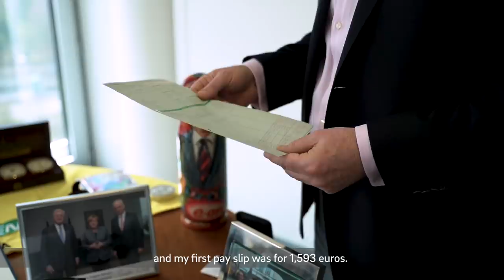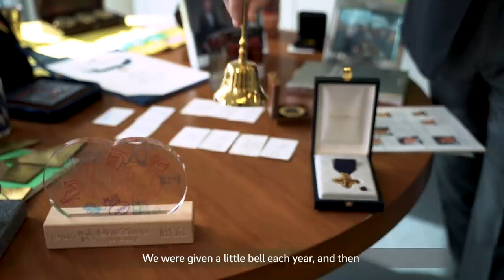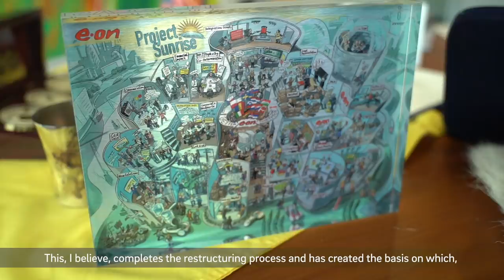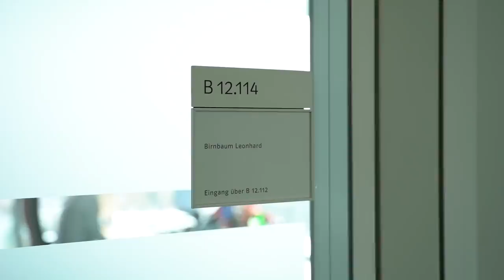Johannes Teyssen: A life at E.ON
It's time to say goodbye to our CEO Johannes Teyssen. In 32 years, he has played a decisive role in shaping E.ON. Now he is leaving the company to which he, as he says, owes everything. We accompanied him on his last day at work.